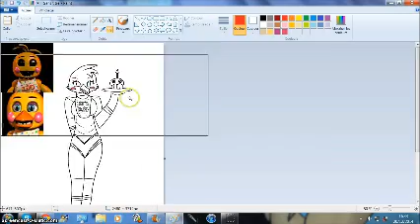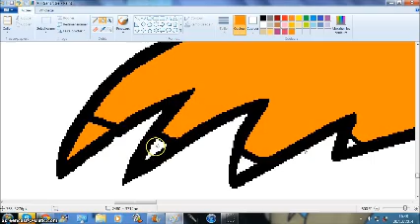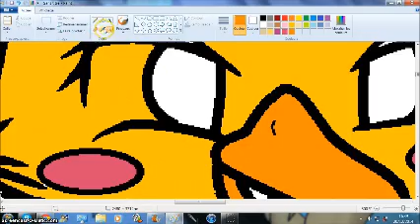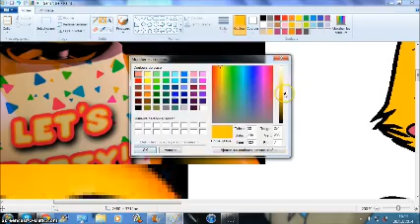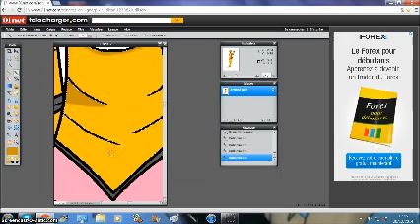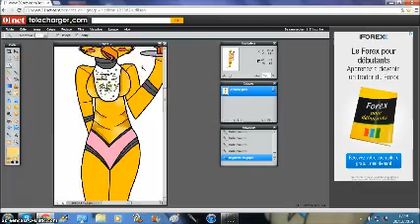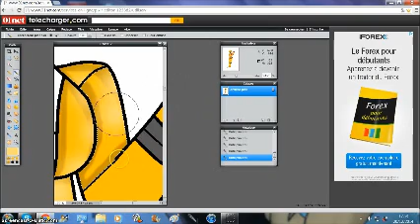FNAF SpeedPaint- Chica 2.0 ( Toy Chica )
Happy New year Everypony ! :DD
I know that this video have nothing to do with New year xD
I just have no idea what to do soooooooo yeah
Nevermind , I hope you enjoy the video !
see ya !
~ Sweet Luna
Program used :

MS PaintP
PixelEditor
Screen-o-Matic
WindowLiveMovieMaker
If you want to take a closer look at Chica 2.0 , then click here ! :D